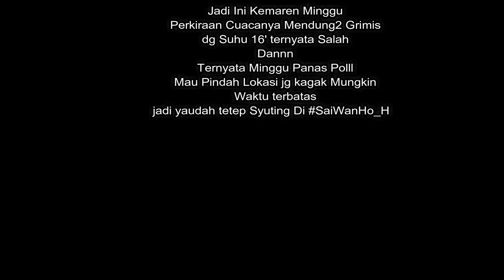Behind Scene “ GERUA ” Part 1 Sai Wan Ho - Hong Kong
HI NAMASTE !!

Gerua Behind Scene Part 1 Sai Wan Ho - Hongkong

💃 @Rika A.

jadi beginilah Suasana kita di blakang layar
kok ya Pas Panas Banget ditambah cuma ber3 tok ,,,
alhamdulillah kelarrrr ,,,,

Gak Ada Yg Istimewa
Kita smua Kawan BMIHK ( Bollywood Mania Indonesia - HongKong )
yg mencari Hiburan & berkreativitas di hari Libur yg biasanya Tanpa Tujuan
Ambil Positifnya aja ,,,,

Syukriyaa ,,,